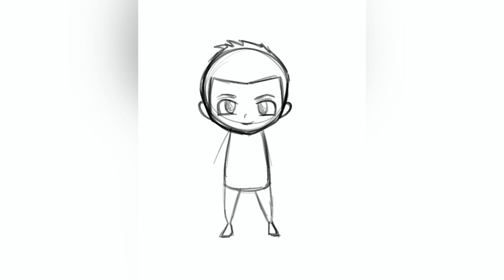Blue Dan - Speed Draw - Day 265/365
Blue Dan

So tomorrow I’m going to teach Basic Digital Drawing in a Webinar. So I am preparing myself yet again, because tomorrow I only have one hour to draw, and I usually draw for more than 1,5hrs. But since I’ve been practicing using the same photo source for this past few days, I’m getting quicker to fully finish a illustration. So now I can rest easy 😁

Dimensions:
Pixel